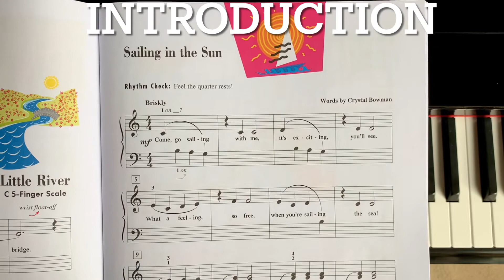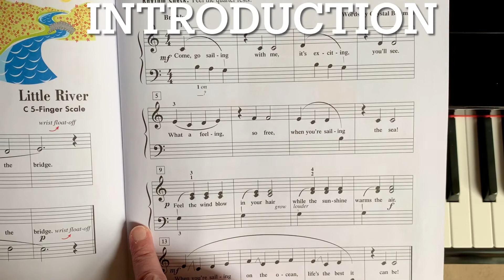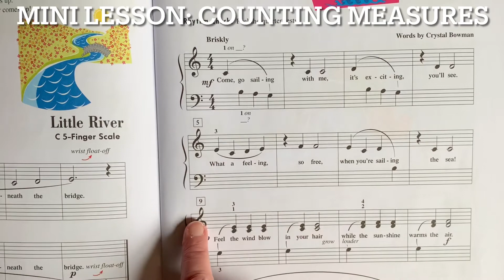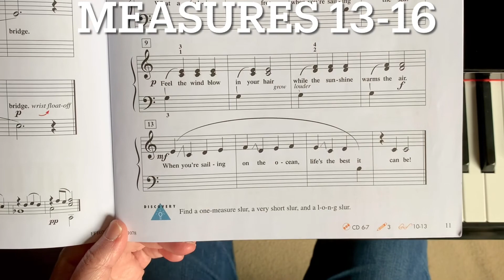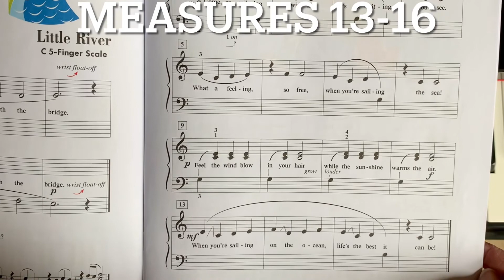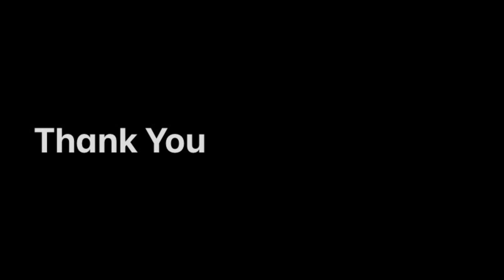Piano Lesson : Sailing in the Sun - Piano Adventures Level 1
Watch and learn how to play Sailing in the Sun from the Piano Adventures Level 1 Lesson Book.